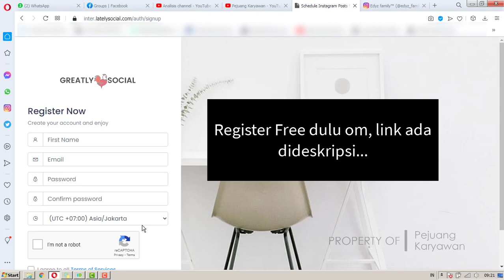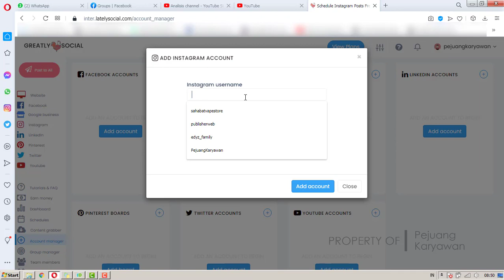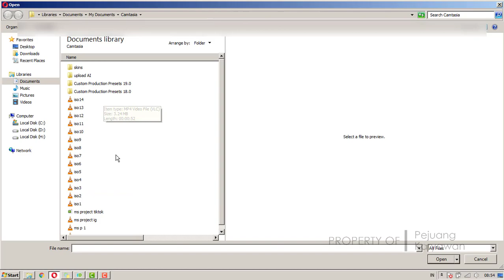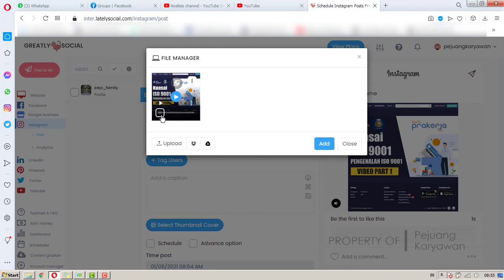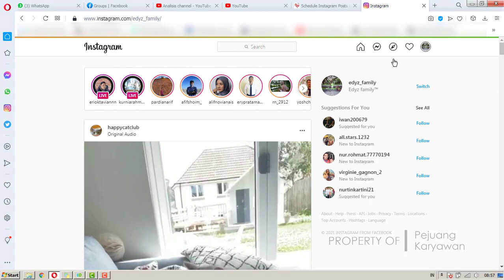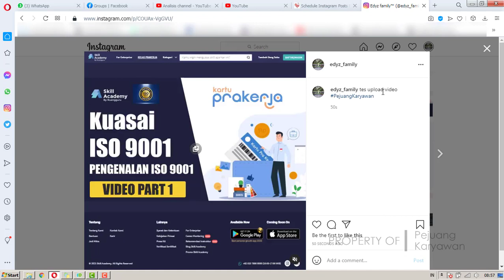Cara upload video di instagram lewat PC terbaru 2021 | Upload Videos To Instagram From PC 2021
Cara upload video di instagram lewat PC terbaru 2021 | Upload Videos To Instagram From PC 2021 Panduan pemula ini mengulas langkah demi langkah bagaimana meng-upload video di Instagram.